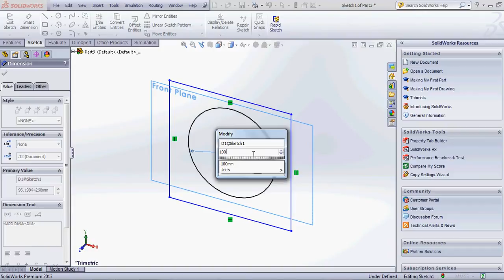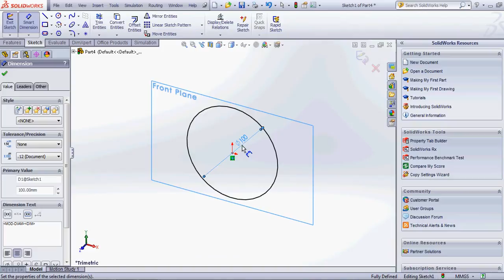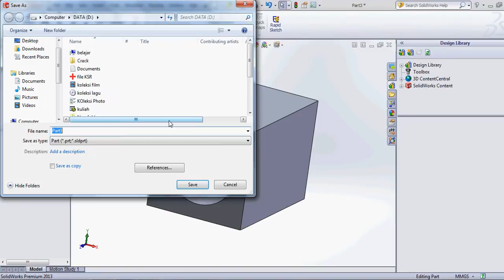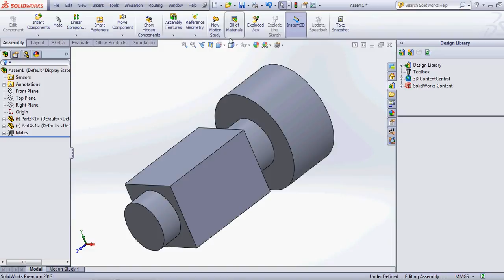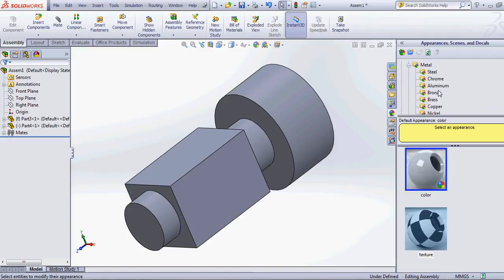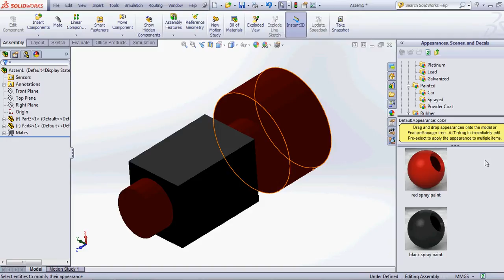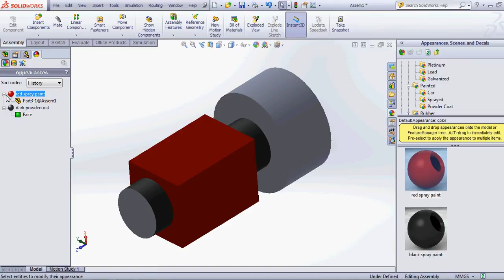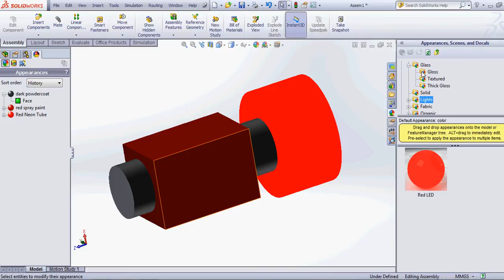How to coloring in solidworks 2013 (using Appearances, Scanes, and Decals)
This is a way to give color to the SolidWorks 2013. Giving color intended that the results of our work to be interesting.

indonesian
ini adalah cara memberi warna pada solidworks 2013. Pemberian warna bertujuan agar hasil pekerjaan kita menjadi menarik.